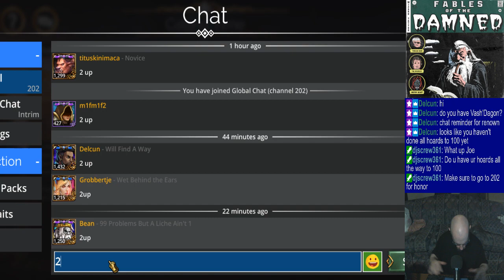Joe's Gems of War Stream, 11/8/2023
0:00 - Good morning :]
2:47 - Odds & ends & dailies
46:36 - Calling Time (guild event)
59:00 - Guild Wars
1:26:10 - Mat farming
3:19:57 - Closing